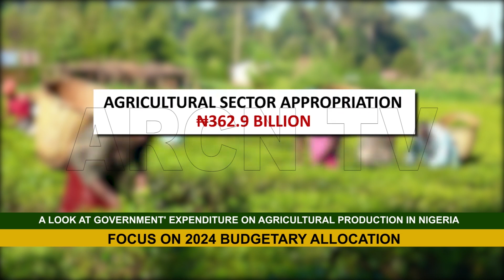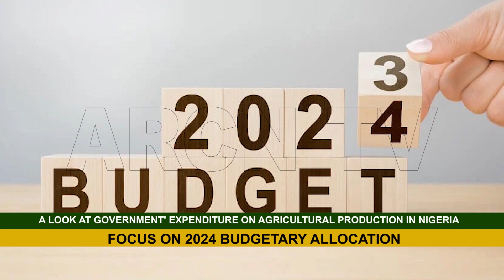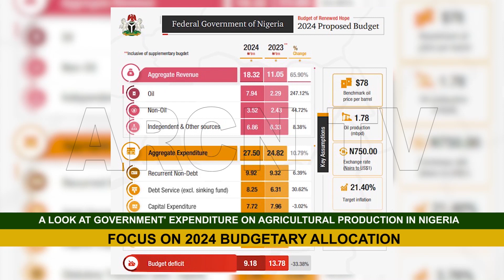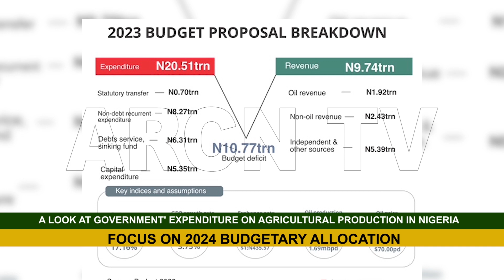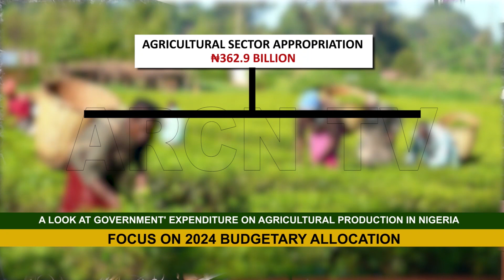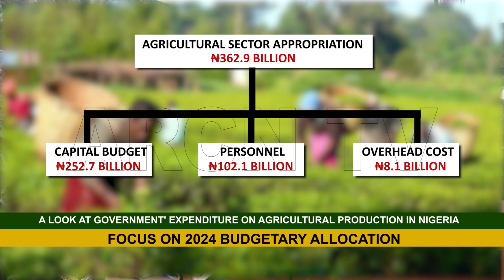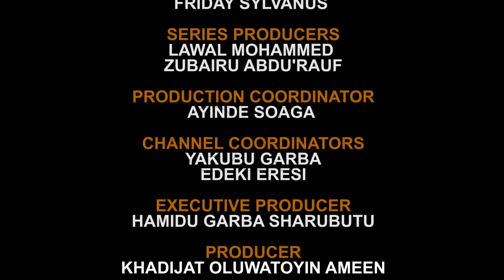AGRIC ECONOMY 16 2 24 A LOOK AT GOVERNMENT' EXPENDITURE ON AGRICULTURAL PRODUCTION IN NIGERIA